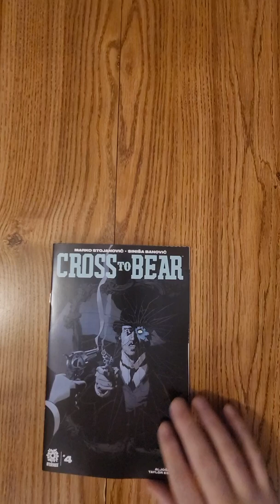Cross to Bear #4 AfterShock Comics QuickFlip Comic Review Marko Stojanovic,Sinisa Banovic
Cross to Bear #4 AfterShock Comics QuickFlip Comic Book Review Marko Stojanovic,Sinisa Banovic

Colts bark and scalpels bite! Chaos ensues when the Order finally catches up with the Ripper at the Mexican border. All bets are off, and only one thing is for sure as things finally come to a head: You did not see this one coming!

Jack the Ripper was never caught because no one was looking for him in the Wild West...No one accept The Order. An organization made up of the descendants of Crusaders sworn to eradicate the unnatural, The Order will stop at nothing to fulfill the pledge their forefathers made, even if it means crossing the ocean or a line or two...

Marko Stojanovic,Sinisa Banovic